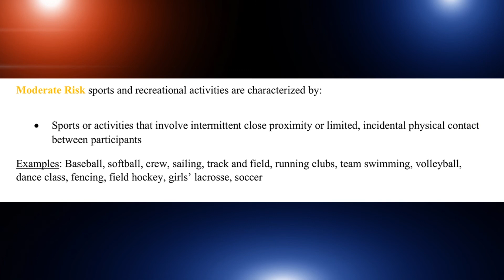BNEWS Sports Hub Episode 8: The Current State of Athletics During the Coronavirus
BNEWS Sports Hub host Liz Gillespie had a conversation with Burlington High School Athletic Director Shaun Hart about the upcoming plans and procedures for the sports seasons.